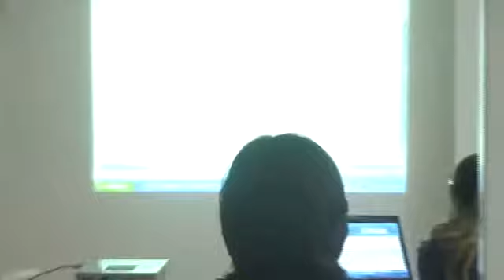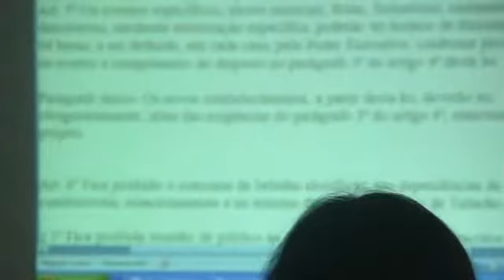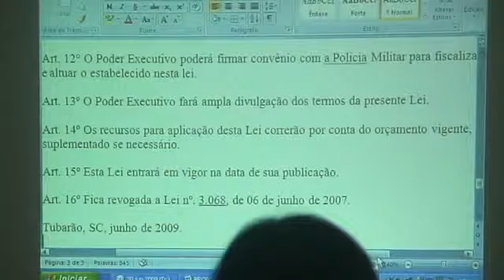Conselho Municipal de Segurança Pública Tubarão SC Brasil - ECOTV2444c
Parte 3 de 10 - Reunião Conselho Municiapl de Segurança Pública de Tubarão
30/06/09